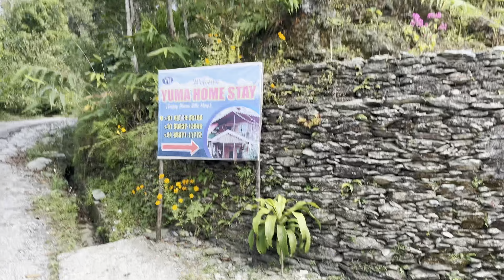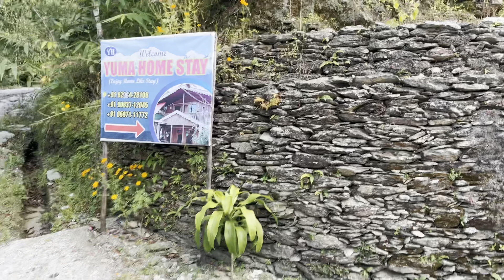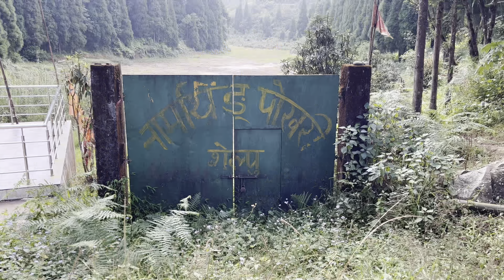The Shittong Festival - The show must go on.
The Sittong Festival 2.0

26 th October 2024

Was a nostalgic experience.
Thanks to bhai Ayush Subba, Karan Thapa , Pranay Gurung, Sougat Rai .